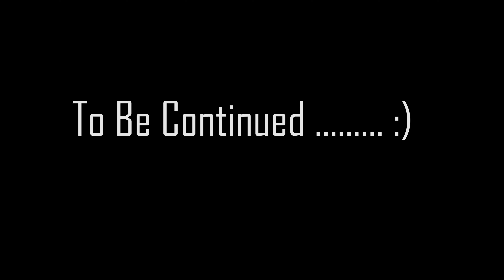Road Rage | They Tried To Stop Me | Motovlog | Marine Drive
Tripod
Vlogging Tripod
3 Feet Tripod
4.7 Feet Tripod
6 feet tripod: -

Bags
Road Gods